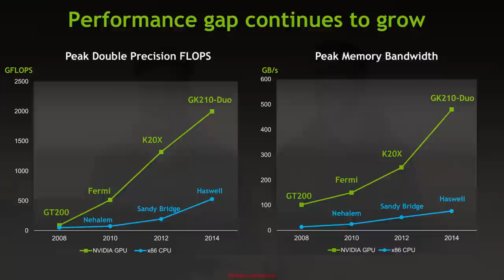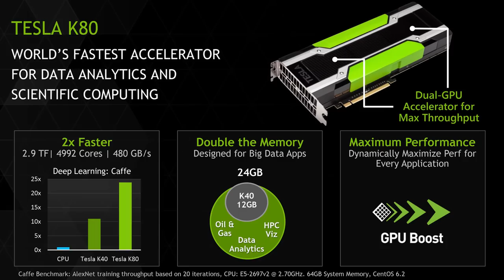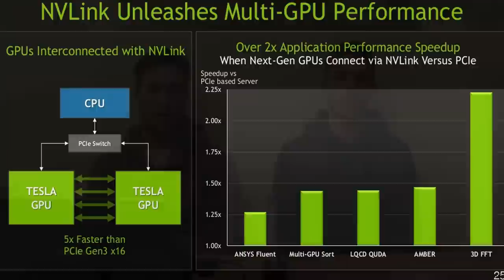Meglio dello xeon phi | NVIDIA TESLAK80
Ciao a tutti e ben tornati su Computer In Due!
Oggi volevamo fare un altro video sui co-processori. Siccome abbiamo visto che il video sullo xeon phi vi è piaciuto molto, oggi vi proponiamo un altro co-processore ma non di casa Intel ma Nvidia! In particolare della Tesla K80 la top di gamma che momentaneamente è disponibile sul mercato.. se volete approfondire l’argomento vi lasciamo al video!

HAI BISOGNO DI UN PROFESSIONISTA?

Titolo: Ash OConnor - Vibe

Grazie per la visualizzazione, un saluto da turokk86 e smash e mi raccomando, ci vediamo a breve con un nuovo video su Computer In Due!